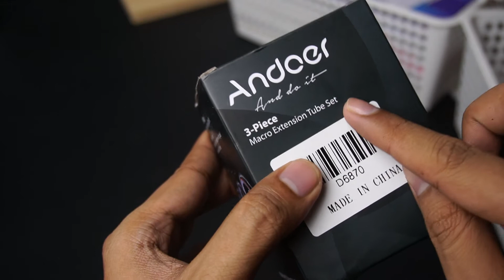Beli Benda Ni RM38 Je Dah Boleh Dapat Hasil Macro Lens | Andoer Macro Extension Tube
TAK ROSAK LENS KE PAKAI BENDA ALAH NI ?

Kalau sayang lens jangan beli sebab nanti mudah rosak..tapi kalau bagi aku tak pe, kalau rosak pun berbaloi sebab guna untuk buat kerja. Hasil Gambar pun bagus jadi rosak pun xpe.

Auto Focus tu boleh guna tapi better guna manual focus sebab lagi mudah nak adjust

Andoer Macro Extension Tube
Shoppee

Terima Kasih Dan Bamyas Harap Awak Semua Diberikan Kesihatan Yang Baik dan Berjaya dalam Apa Bidang yang korang buat dan Dimurahkan rezeki untuk tahun 2020 ni..Amin